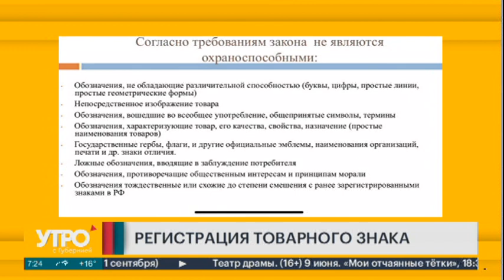Как зарегистрировать товарный знак? Утро с Губернией. 09/06/2023. GuberniaTV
С 28 июня вступает в силу федеральный закон, согласно которому все без исключений получат возможность регистрировать товарные знаки в Роспатенте. Ранее это могли делать только юридические лица — ИП и компании. Как зарегистрировать торговый знак? Рассказывает Иван Загорский, директор по развитию Дальневосточной торгово-промышленной палаты.

ok.ru/guberniatv